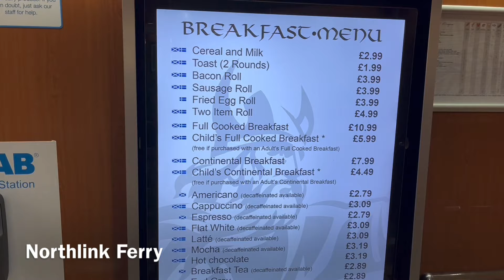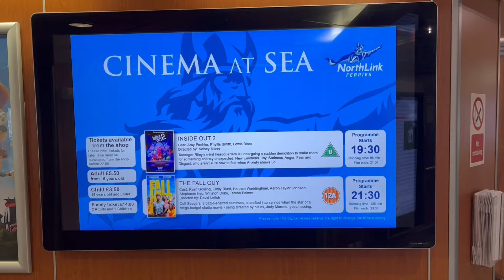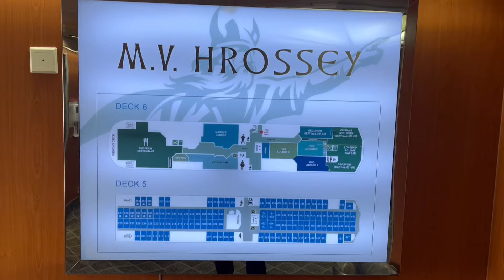What’s it like on the Overnight Ferry to Shetland? 🛟 ⛴️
Take a tour of an overnight ferry ride to Shetland islands with us.